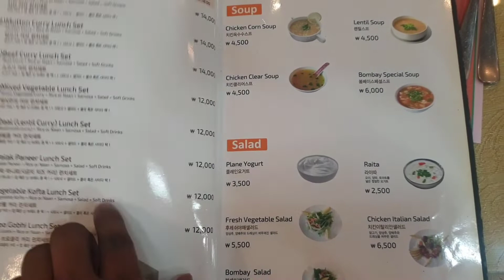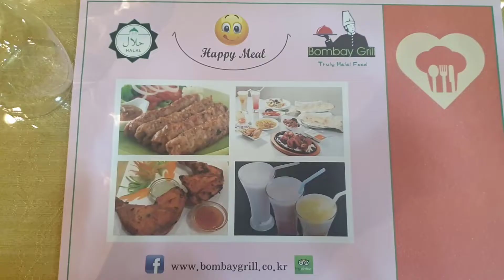Beef Biryani, Bombay grill halal restaurant, Itewon, South Korea.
Bombay Grill is Indian/Pakistani cuisine is a combination of many suitable tastes. Flavours are as varied as is the climate of subcontinents, and as exotic as the people of subcontinents. Fragrant, pungent and warm spices from the four corners of the country are delicately blended in meticulous proportions to create the dishes we present to you. Each dish will have its own distinctive flavour and aroma which cannot come from any curry powder, but from spices which have to be separately prepared each day fresh for each individual dish. The blending and preparation of spices is a centuries-old craft and indispensable of Bombay grill
Location
11, Usadan-ro 10-gil, Yongsan-gu, Seoul 04405 South Korea